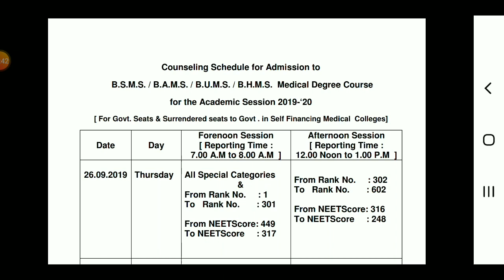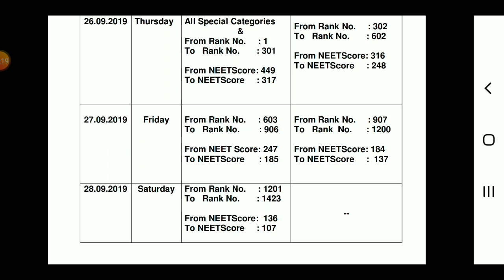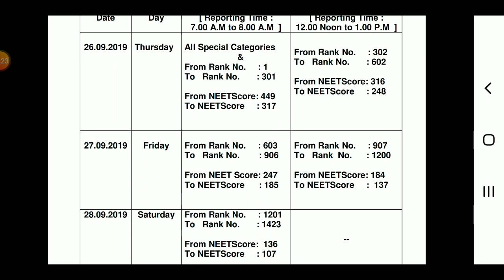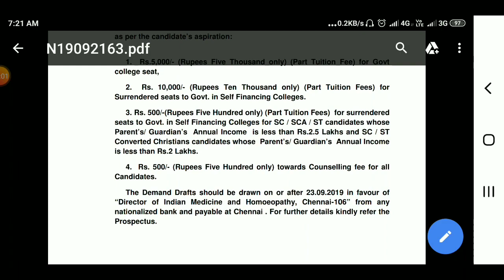BSMS , BAMS, BHMS BUMS COUNSELING SCHEDULE | Tamil store | in Tamil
BSMS , BAMS, BHMS BUMS COUNSELING SCHEDULE 2019